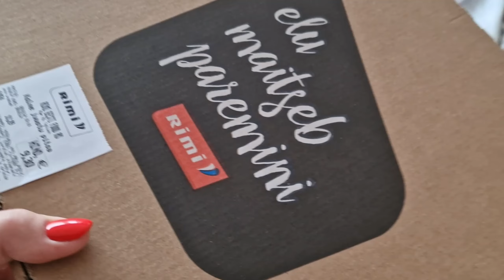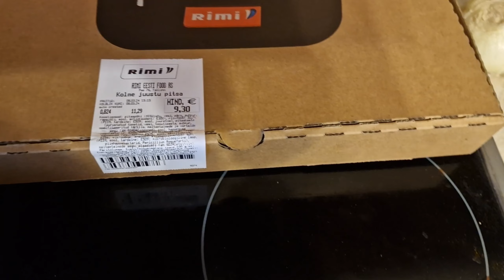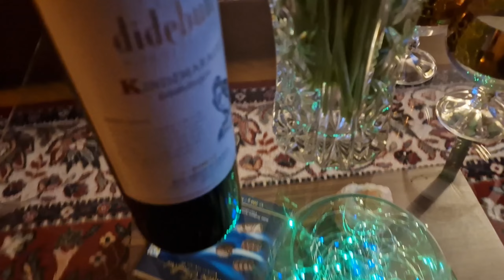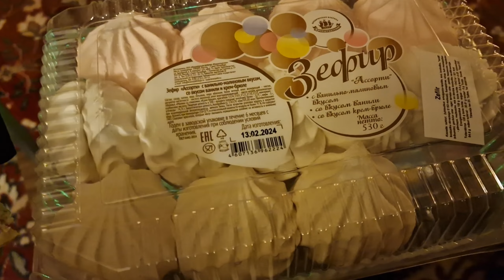8 Марта в нашей семье.В гостях у мамы.Вино и клубника.Неприятные моменты.Зефир из дешевого магазина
8 Марта в нашей семье.В гостях у мамы.Вино и клубника.Неприятные моменты.Зефир из дешевого магазина. 2 часть. Поздравления с 8 Марта от мамы. Наши семейные традиции.Как обсчитывают 8 Марта. Вечер в семейном кругу.
Жизнь в Эстонии видео.Семейные влоги из Эстонии.Таллинн. Всё это смотрите в наших видео!Видео блоги - влоги простой семьи из Эстонии, мы из Таллинна. Ежедневный влог из Эстонии! Смотрите наши видео каждый день как сериал! Влог из Эстонии о жизни простой семьи в Эстонии! Семейные влоги на ютуб

00:00 8 Марта в нашей семье.Влог каждый день из Эстонии.2 Часть
00:44 В гостях у мамы. Поздравления с 8 Марта.Ежедневные влоги из Таллинна
04:22 Поздравление с 8 марта от мамы
07:02 Что выпили и чем закусили у мамы.Влог
08:32 Поздравление с Днем Рождения для Ланы Монаховой
09:25 Открываем вино. Неприятные моменты за сегодняшний день.Домашний влог
13:34 Празднуем 8 марта в семейном кругу.Семейное видео
17:26 Зефир из дешевого магазина.Дегустация и отзыв.Семейные влоги ютуб